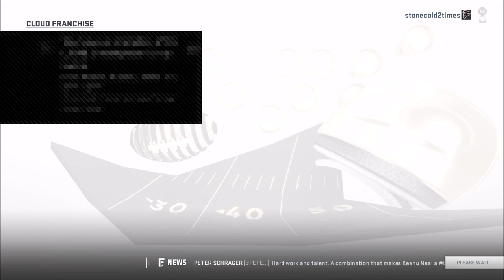RTTR wk 15